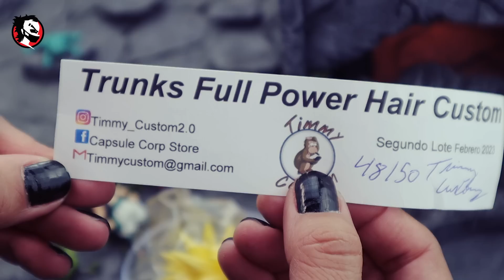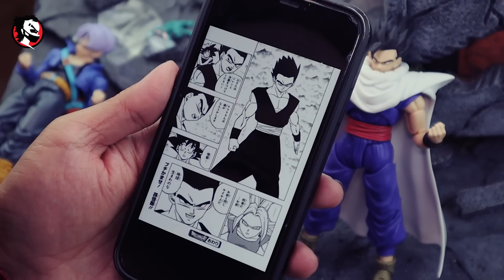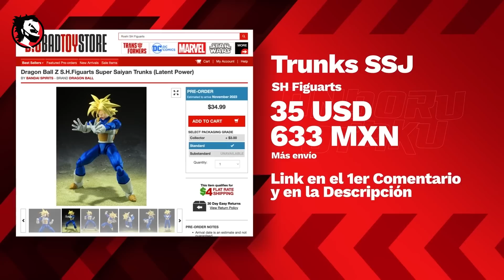✅ Los sorprendentes ACCESORIOS para SH FIGUARTS de Timmy Customs!! 😱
En este video le haemos su chido review a los SORPRENDENTES ACCESORIOS para las SH FIGUARTS de TIMMY CUSTOMS, que la verdad están sensacionales, así que si quieres darle un levantón a tu colección, estos accesorios te pueden ayudar, esperamos les guste el video 😎👍

👉 Únete a nuestro chido grupo de Facebook, Instagram y Tiktok